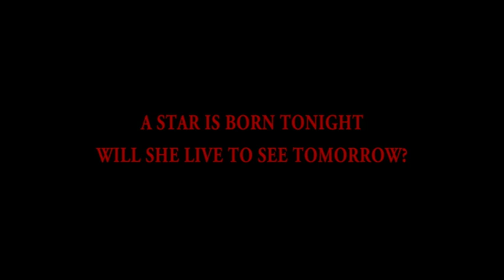Opera (1987) - Trailer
A young opera singer is stalked by a deranged fan bent on killing the people associated with her to claim her for himself.

Directed by Dario Argento.
Written by Dario Argento and Franco Ferrini.
Starring Cristina Marsillach, Ian Charleson and Urbano Barberini.